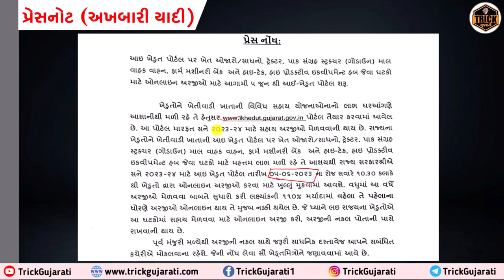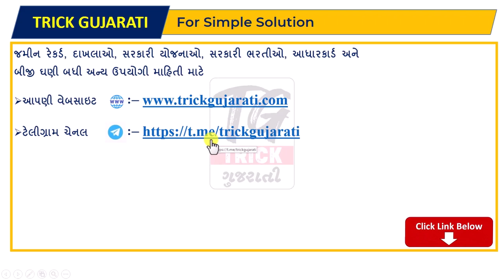Khetivadi yojana 2023-24 | ખેતીવાડી યોજના 2023-24 | ખેતીવાડી ની યોજનાઓમાં ઓનલાઈન ફોર્મ ભરવાનું શરૂ